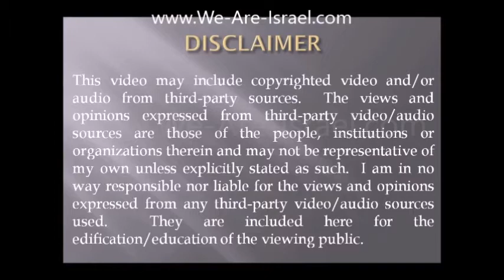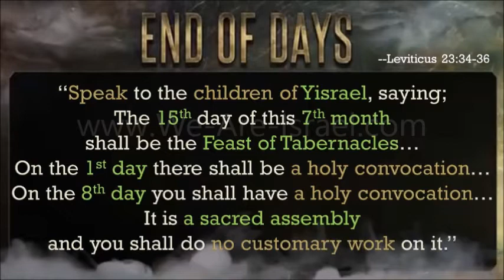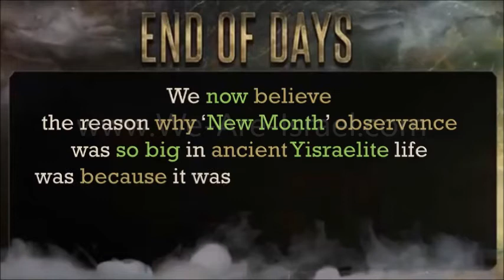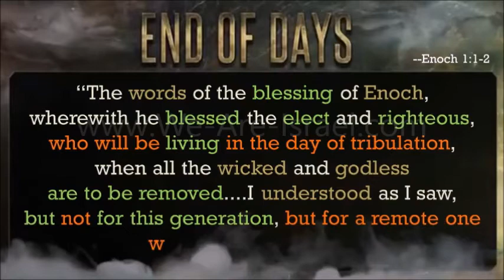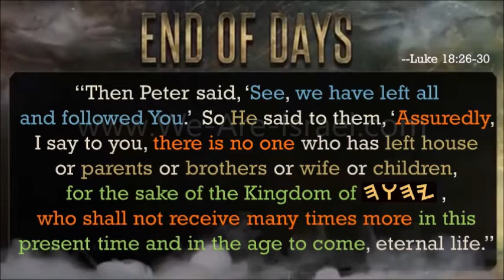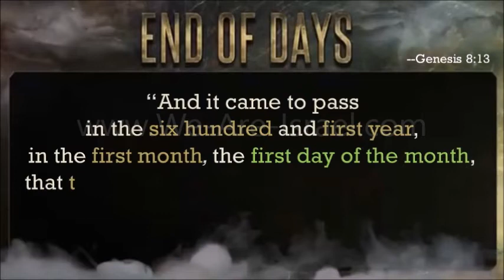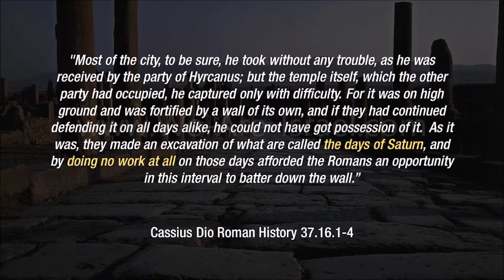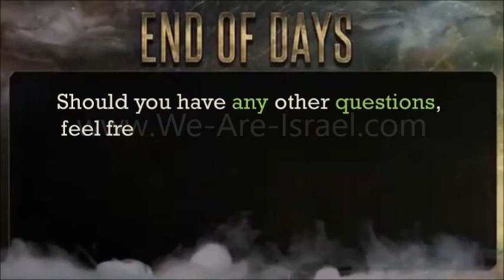The True Biblical Calendar